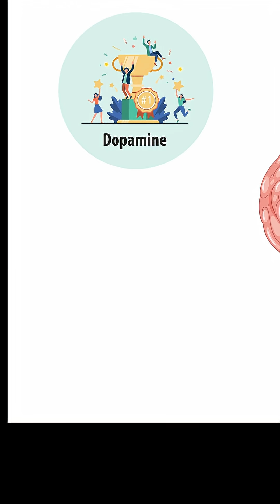How Emotions Are Triggered in the Brain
Every emotion — from joy and love to anxiety and stress — begins with a chemical signal in your brain. This short video explains how neurotransmitters like dopamine, serotonin, and oxytocin allow your body to feel emotions through the brain–body connection. Whether you're interested in mental health, psychology, or how the brain works, this is a must-watch. For the full science-backed explanation, check out the main video on my channel!